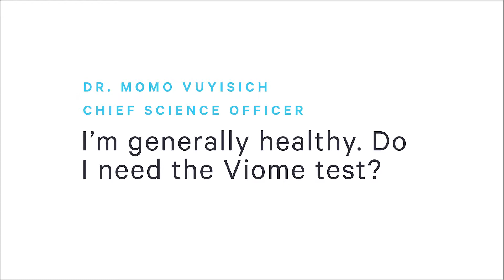I'm generally healthy. Do I need the Viome test? | Q&A with Momo Vuyisich